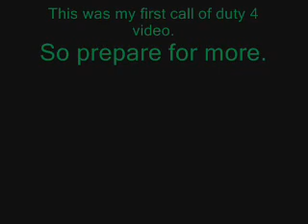cod4 glitches - ambush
you may know them but there all the ones i know from ambush